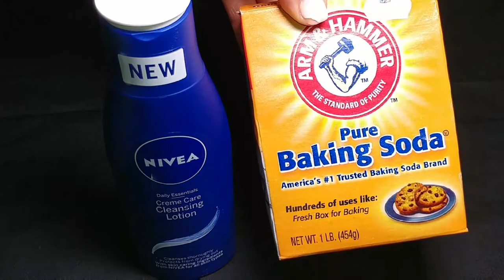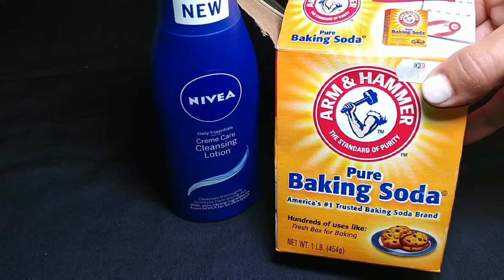MEZCLA CREMA NIVEA CON BICARBONATO Y TE SORPRENDERA COMO HACE DESAPARECER LAS MANCHAS Y LAS ARRUGAS